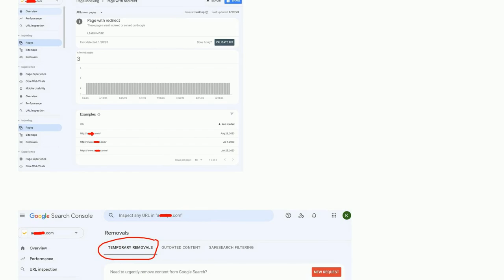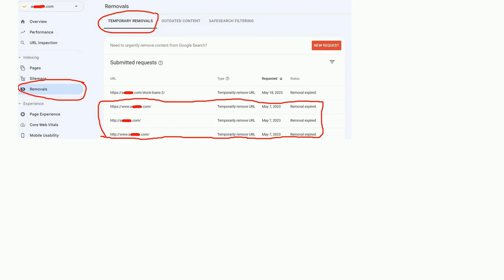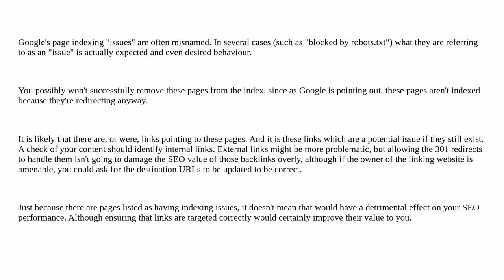Webmasters: Page Indexing Page with Redirect to Google Search Console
Page Indexing  Page with Redirect to Google Search Console

A special thanks goes out to the community

  seo redirects